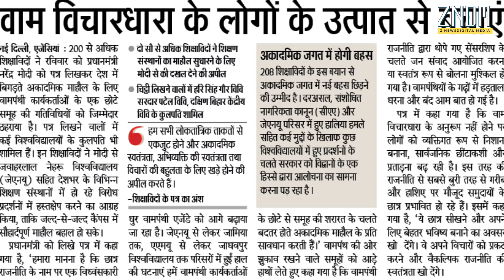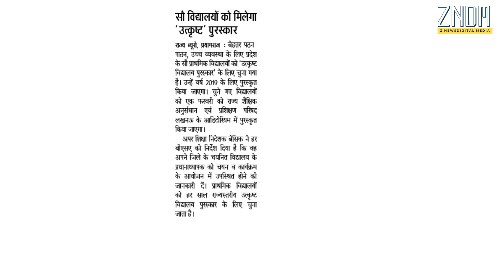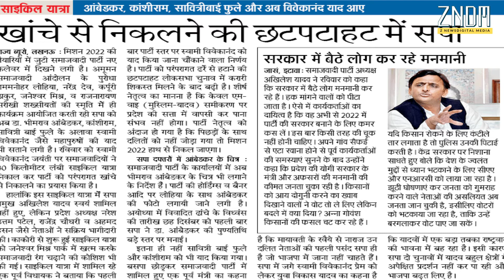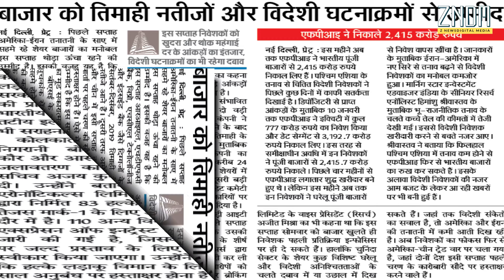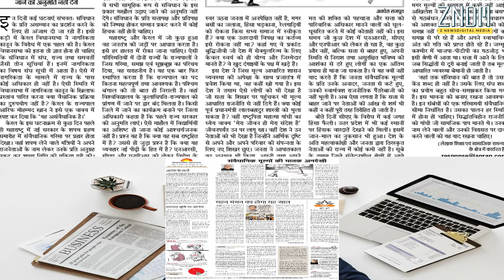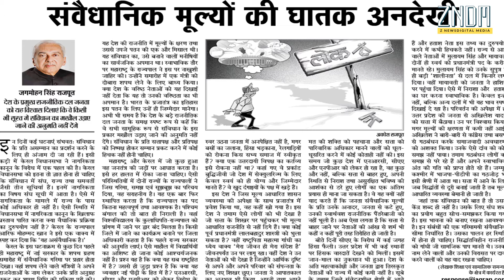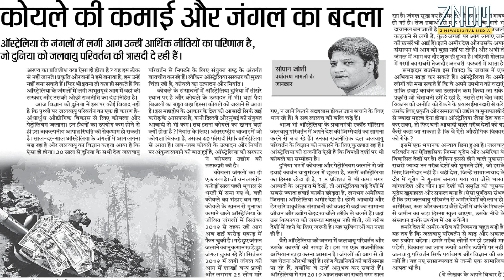DNAVaranasi || Daily News Analysis || दैनिक समाचार विश्लेषण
DNA Varanasi || Daily News Analysis || दैनिक समाचार विश्लेषण || zndmnews || Varanasi || 13 JAN 2020

आज की ताज़ा खबर आपके अपने और आसान भाषा हिंदी में |

रोज की ताज़ा और रोचक खबरों के लिए जुड़े रहे आपके अपने न्यूज़ चैनल ZNDM News से
Today's News in hindi. Keep connected with us to acknowledge yourself with latest and updated news. Our daily news paper analysis would definitely help you to explore news in short.